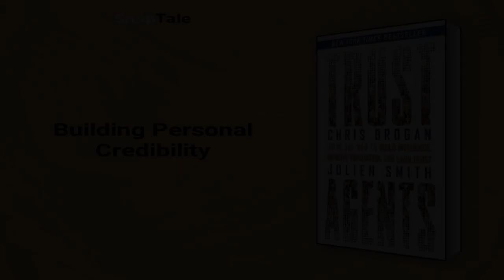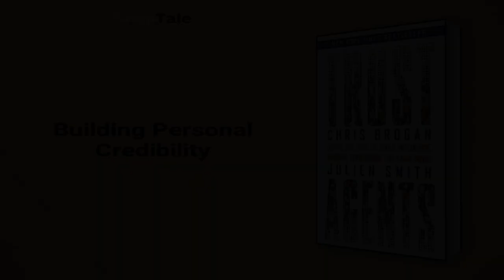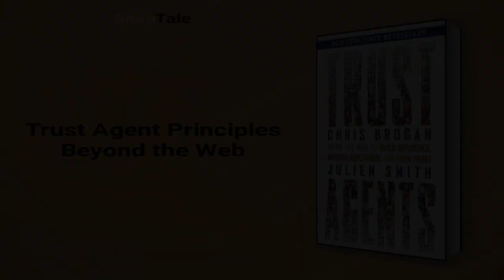Trust Agents by Chris Brogan: 9 Minute Summary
*BOOK SUMMARY*

TITLE - Trust Agents: Using the Web to Build Influence, Improve Reputation, and Earn Trust

AUTHOR - Chris Brogan

DESCRIPTION:
📖 "Ready to harness the power of social media and networks to grow your business? With Trust Agents, learn from social media gurus how to build a brand's reputation, influence, and profits using online tools. Step-by-step guidance, expert case studies, and actionable advice make this a must-read for any entrepreneur."

TIMESTAMPS:
⌚ 00:00 Introduction
⌚ 01:16 Marketing in the Age of Distrust
⌚ 01:59 Game Your Life
⌚ 03:59 Building Personal Credibility
⌚ 04:51 The Power of Leverage in the Digital Age
⌚ 05:27 Become Your Network's Agent Zero
⌚ 05:52 Online Etiquette
⌚ 06:37 The Power of Online Community
⌚ 08:07 Trust Agent Principles Beyond the Web
⌚ 08:39 Final Recap